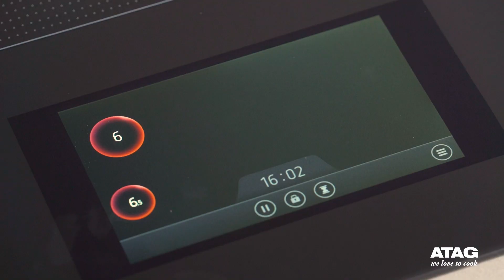Ontdek de nieuwe Free Area inductiekookplaat | ATAG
Deze veelzijdige inductiekookplaat geeft de thuiskok, zoals de naam al doet vermoeden, alle vrijheid tijdens het koken in het gebruik van verschillende grote en kleine pannen tegelijkertijd. Bovendien kan u de pannen overal op de inductiekookplaat neerzetten.

Meer weten over de Free Area inductiekookplaat? Kijk op
Voor persoonlijk advies kunt terecht in ons Experience Center, ga naar voor meer informatie.